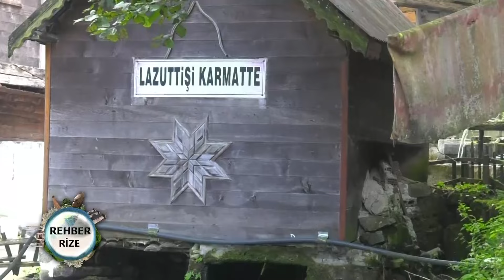Rehber | Rehber Bu Hafta Rize'de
Rehber bu hafta Karadeniz bölgesini geziyor. Rize, Ayder ve Zilkale’yi gezen, Karadeniz’in muhteşem doğal güzelliklerini ekrana getiren Mert Savaş izleyicilere çok farklı bir deneyim sunacak.